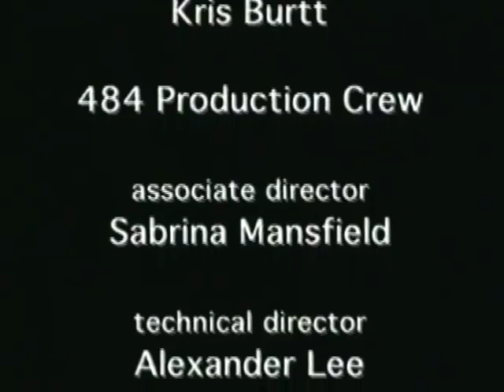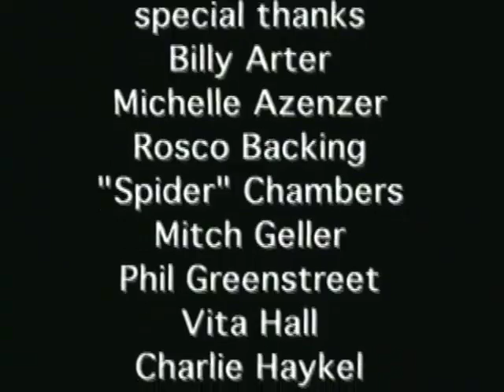"Common Ground" Episode 7 (2001)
A University of Southern California Sitcom produced in 2001 by the classes CNTV 484 & 435.
Set in a coffee shop near campus, chaos & hilarity ensue!
1st Episode of the Third Season, 7th of 10 Episodes total.